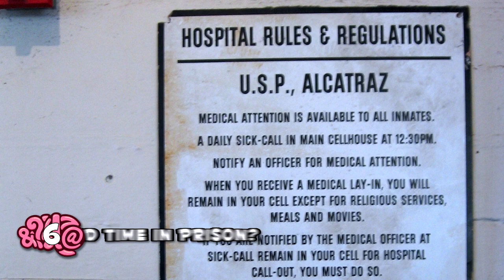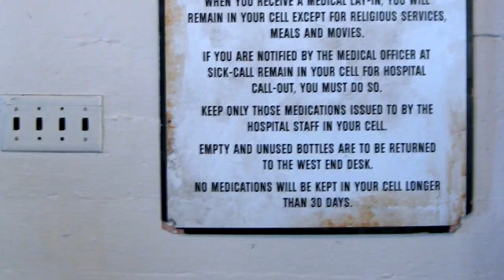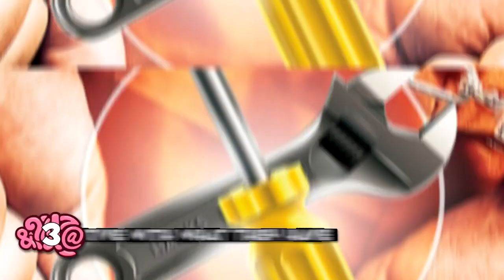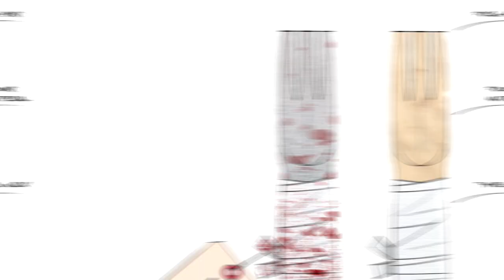10 Shocking Things About Prison You Have To Know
From prison rape not being as common as you think to the many ways to get a tattoo in prison, we bring you the 10 Shocking Things About Prison You Have To Know.

Music Notes:
10 Things You Don't Want To Know About Prison

10 Shocking Things About Prison You Have To Know